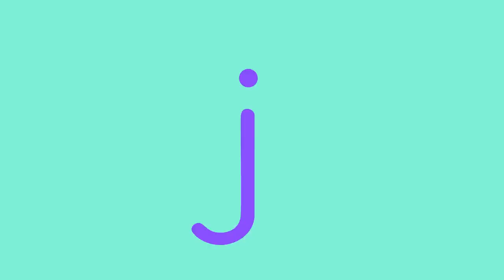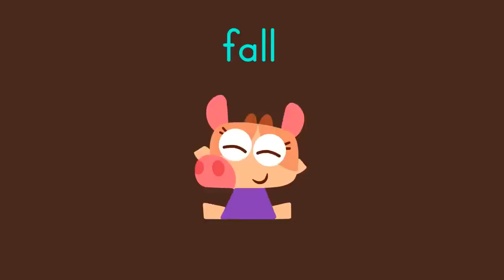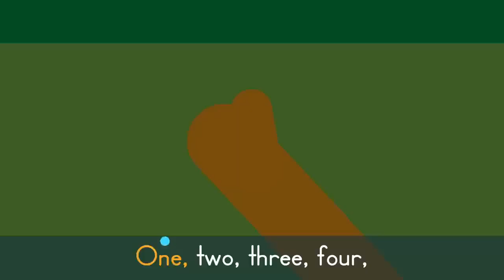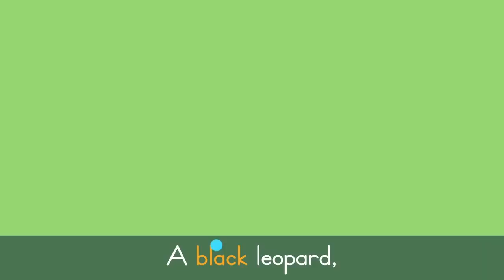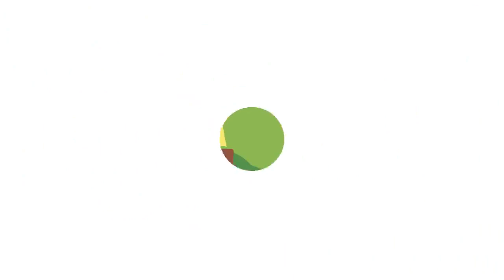Lingokids Originals #1 🎸 Best Songs For Kids | Dance and Sing